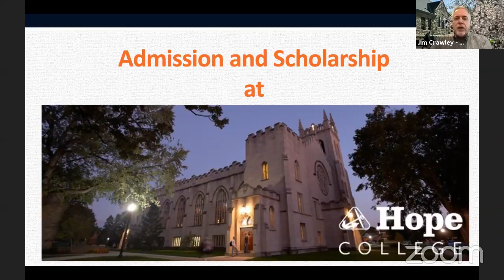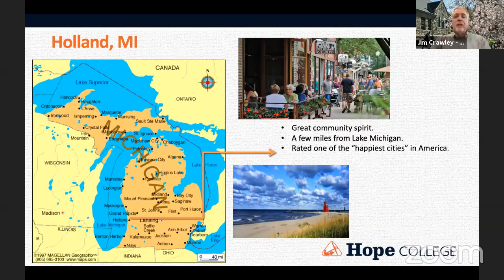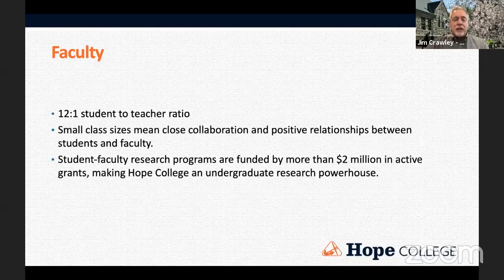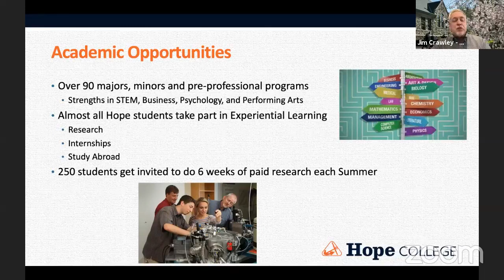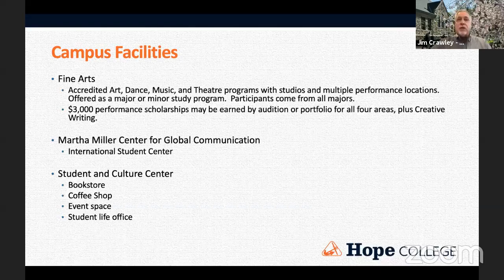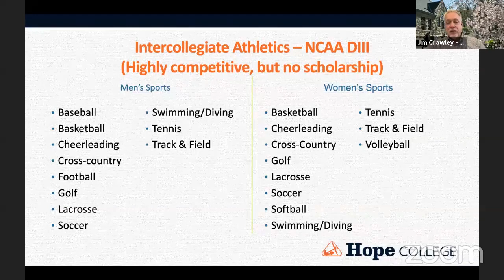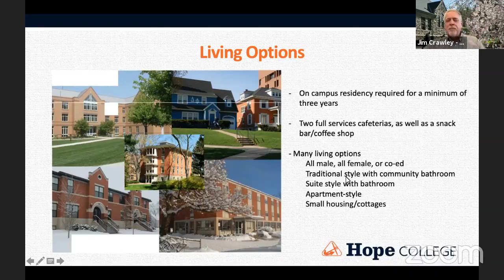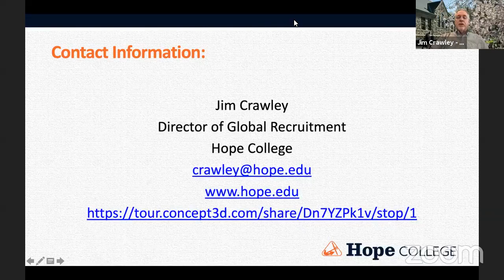Meet our Partner Hope College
Come meet Hope College, a four-year liberal arts college in Holland, Michigan. Jim, the Director of Global Recruitment, will share information on what makes Hope College a recognized leader in undergraduate research, its academic offerings, admission offerings, and what makes a Hope education unique. To learn even more about Hope College visit their EdAgree profile